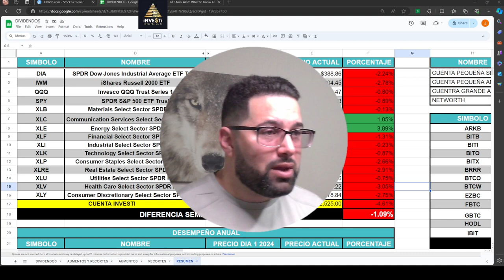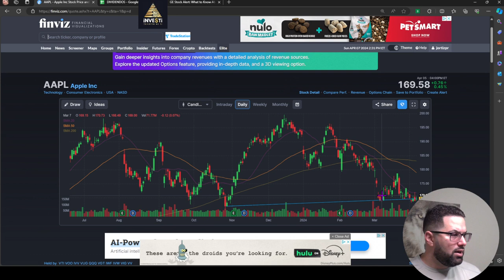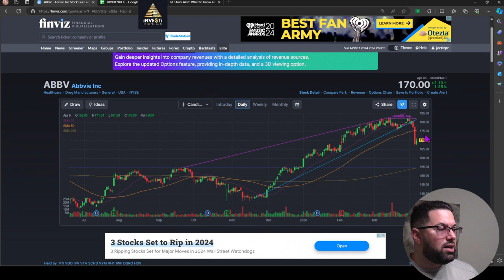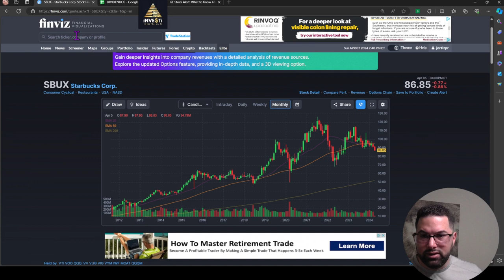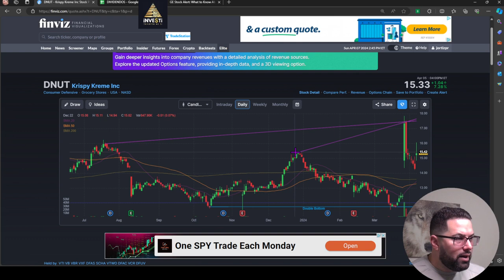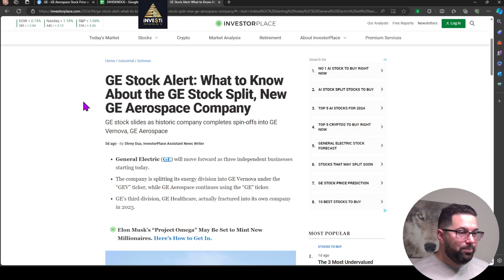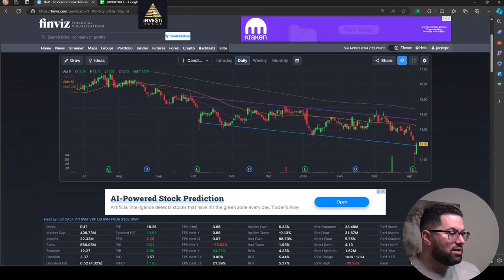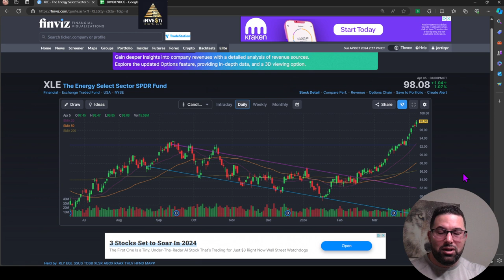Resumen Semanal de la Bolsa de Valores (1-5 Abril)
Esta semana le damos un giro más técnico, respondiendo a preguntas y pedidos de la comunidad.

Hablamos $TSLA $SPY $AAPL $SBUX $LOW $JEPI $ABBV $DNUT $GE $RGP $XOM $VLO $XLE